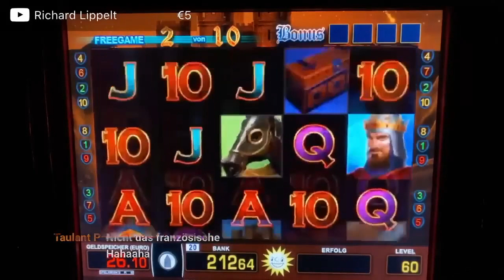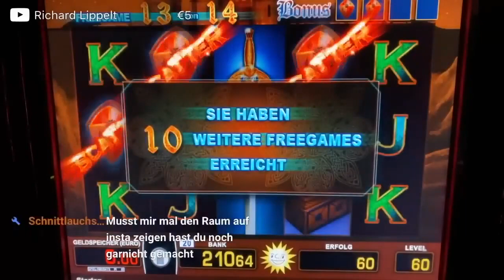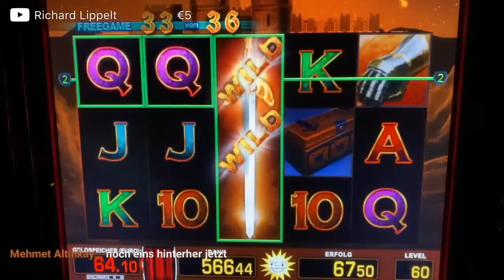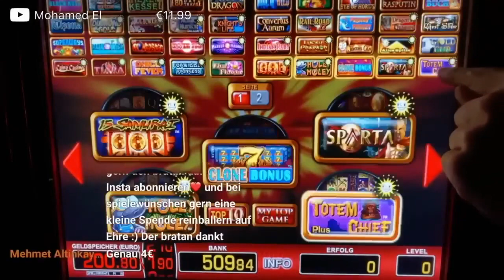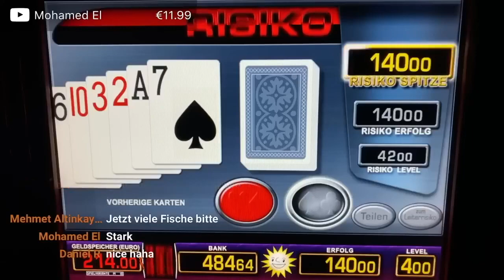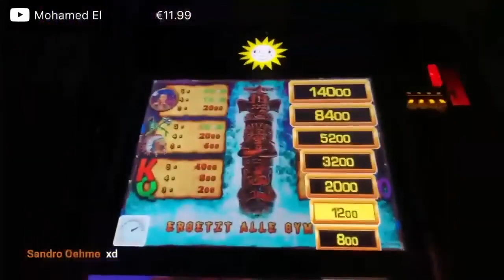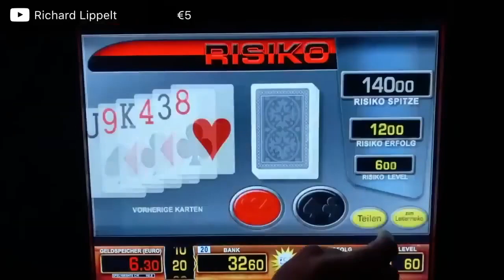Tizona geiler Jackpot 🔥 Freispiele Totem Chief 4€ Jokers Cap Indian Ruby Merkur Magie